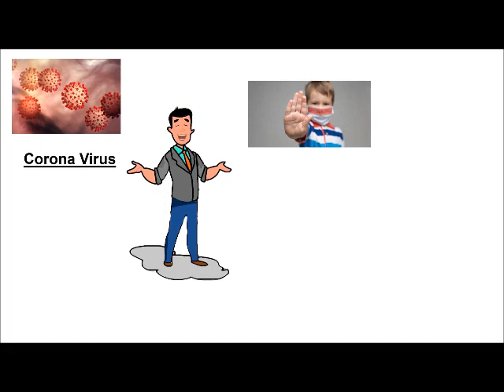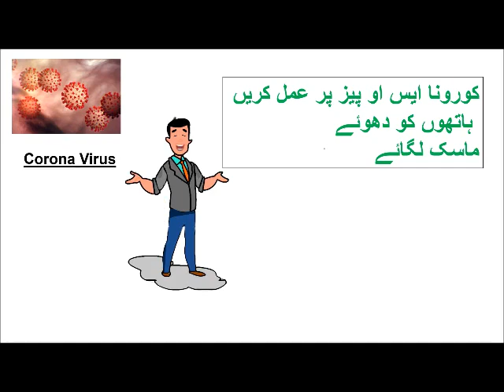Corona Awareness Message